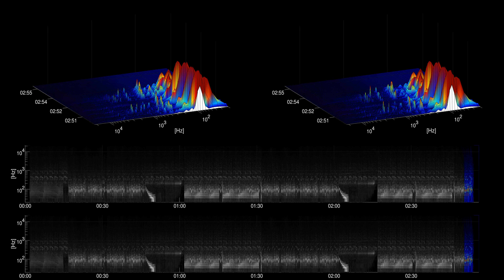[Free Music] Arm Candy - Spence | Dance & Electronic | Funky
Title: Arm Candy
Artist: Spence
Genre: Dance & Electronic
Mood: Funky
Instuments: drums, bass, synth,

artist URL: /channel/UCzKV4AGJbjatioXorSn-sGA